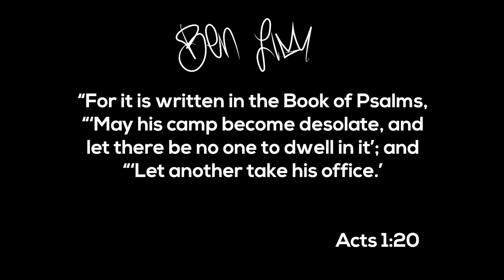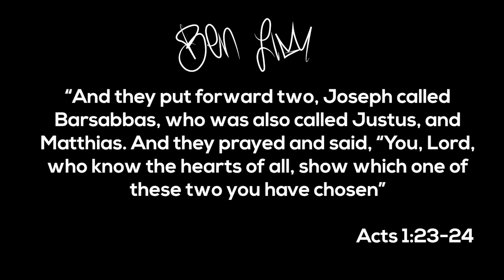The Missing Pieces with Dr.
With every promise, comes a process. Before the promised Holy Spirit could fill and enable the disciples to carry out their apostolic assignment, a divine election had to take place. In the book of Acts, we see how God’s favor fell on Matthias so that he would replace Judas in this calling. Just as the lot fell on Matthias, believe for God to turn the lot towards you.